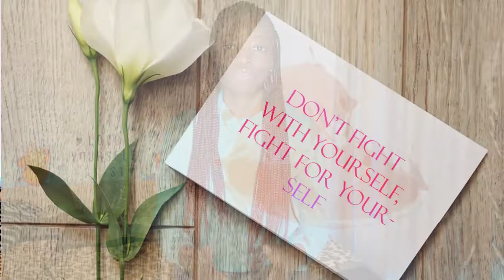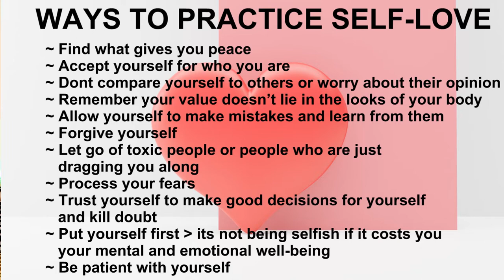HOW TO LOVE YOURSELF 2022| SELF-LOVE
Hey Everyone (:
I talked about self-love and how important it is for your daily life. I hope after watching you will start to practice self-care and how to love yourself more or maybe get back to it like me (:
Let this be your motivation while stepping into a new week🤩

Happy Sunday and have a great week. (:

Let's continue to Motivate, Help and Inspire each other!

If you are looking for a ministry in Germany or just want to hear the true word of God and equip your soul, you can check out TCWOM. Livestream Facebook (Live video as well) YouTube Address: Schubertstraße 13, 55774 Baumholder, Germany See you soon 😊❤❤ RemiJ Self-Love

Camera used:
Canon G7x